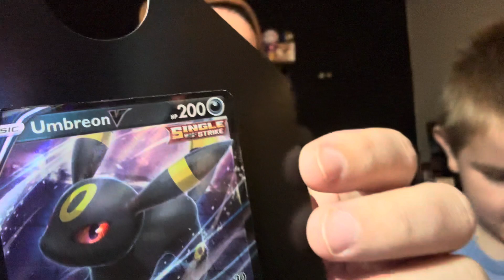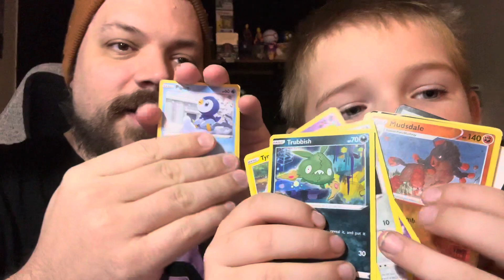We Opened Packs Packs And Took Some Names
Umbreon Tin! Lets GOOOOOOoooo!!!